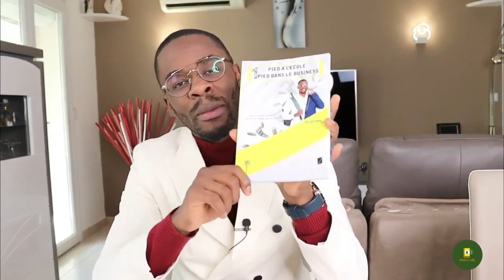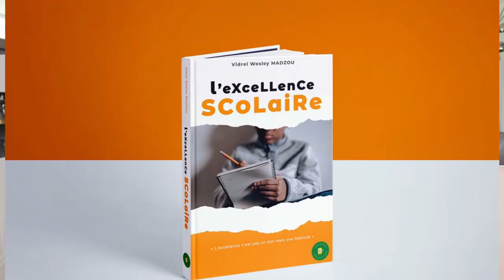Voici comment j'ai fait pour gagner 1,35 millions en 2 semaines seulement !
Dans cette vidéo, je te montre quel est le produit que j'ai vendu et qui m'a permis de gagner 1,35 millions sans trop me prendre la tête.

Tout le monde peut le faire à parti du moment ou on a la bonne stratégie.

MINAKANOOOO